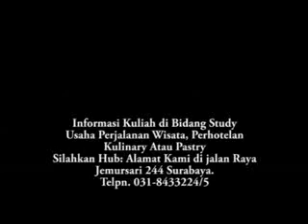kursus cara membuat nasi bakar ijo.info kaset dvd hub 081234506352